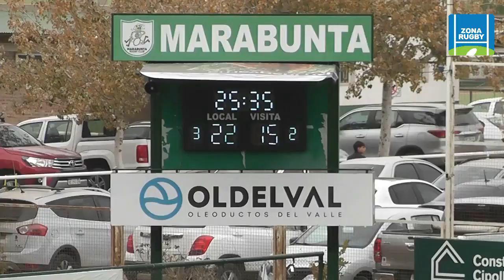MARABUNTA - HUAZIHUL 13-05-2023 INTERMEDIA